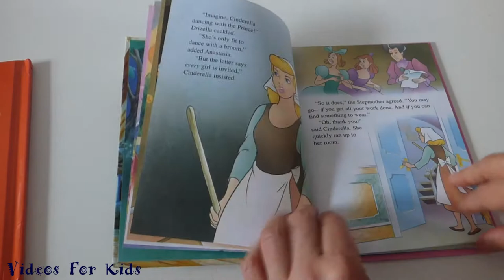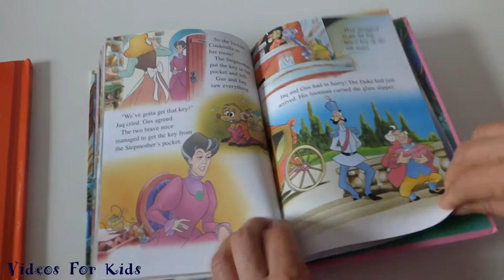Winnie the pooh and Cinderella books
Walt Disney Winnie the Pooh and Tigger Too book and Cinderelly book review.